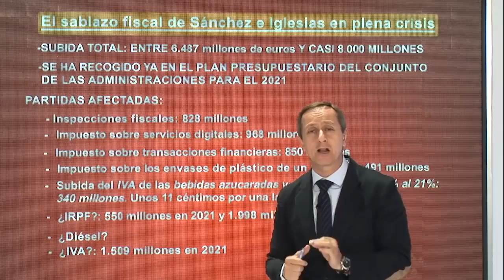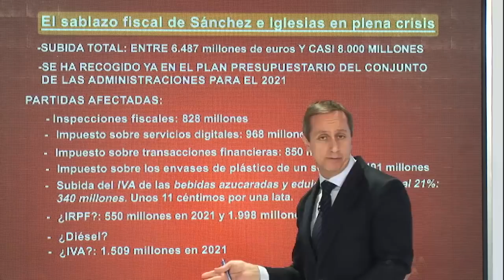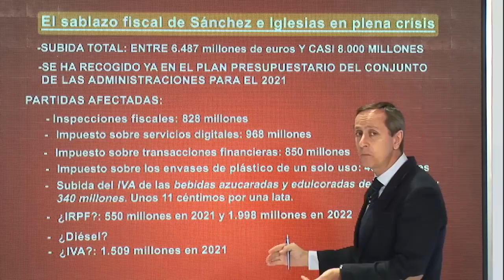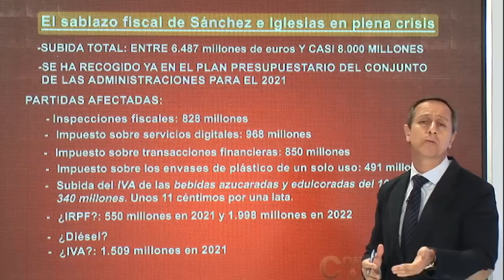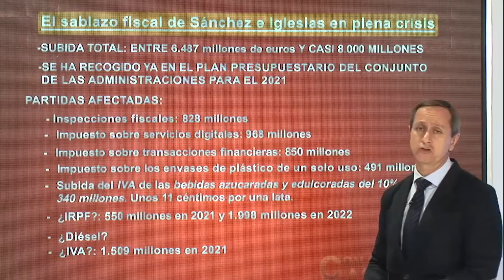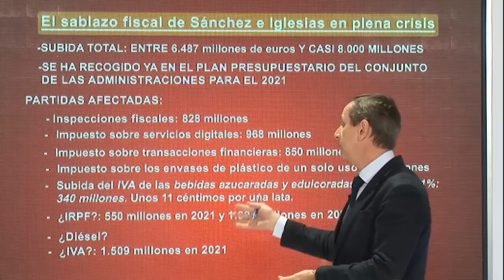¡Brutal!, el informe de Carlos Cuesta que anuncia el sablazo fiscal de Sánchez en plena crisis